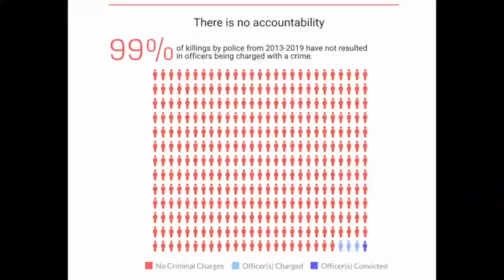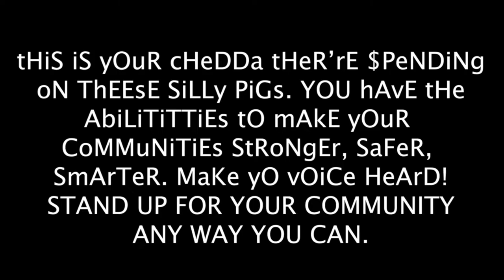The Speakeasy Hollywood Squares - 4th Edition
For our 2021 broadcast season, Speakeasy came together with our audience and channel family to bring a series of fundraisers to our community.  Our final episode was to benenfit the Will Munro foundation.  We hope you enjoy the chaotic fun of our HOLLYWOOD SQUARES!

SPEAKEASY-TV is the internet's favourite online drag bar, featuring local and international talents 7 days of the week.  All content is copyright of Queer Chaos Inc.